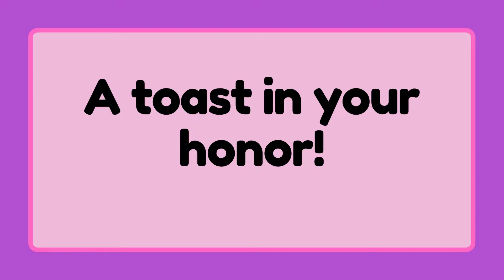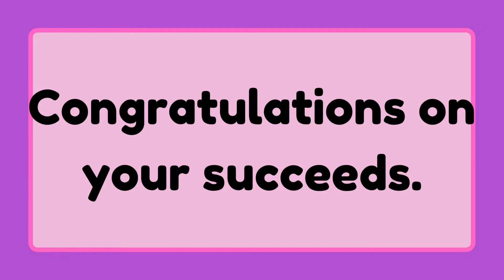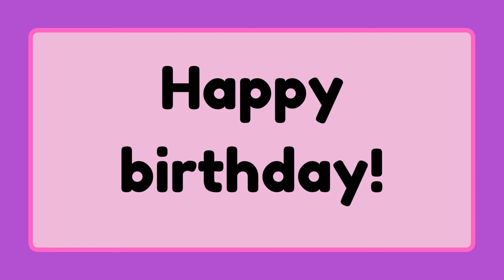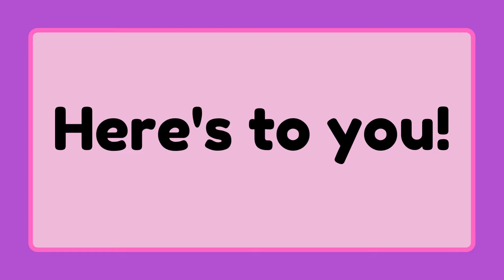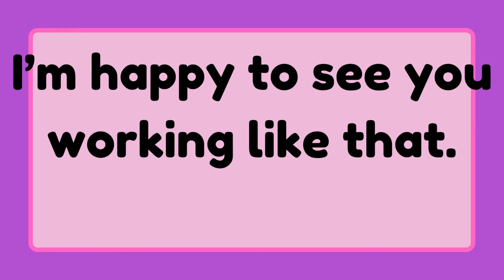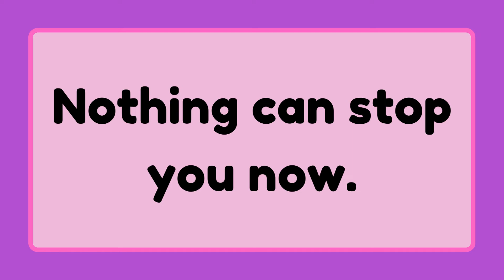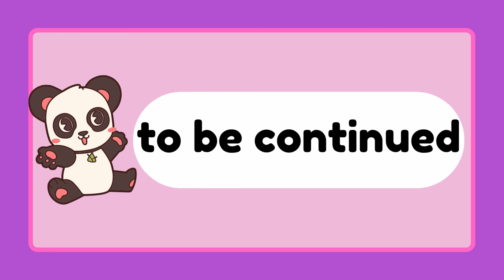Expression of Congratulation and Compliment in 100 Ways (Bagian 1)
Hello guys
Bingung mau kasih ucapan selamat dan pujian ke orang lain dalam bahasa Inggris??

Solusinya bisa kalian cek di video kali ini

See yaa...